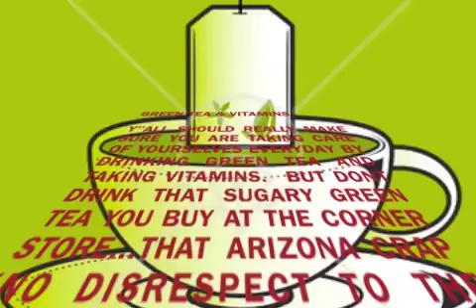WOLF COUTURE - GREEN TEA AND VITAMINS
MAKE SURE TO DRINK GREEN TEA AND EAT VITAMINS EVERYDAY TO STAY HEALTHY AND SWAGFUL.